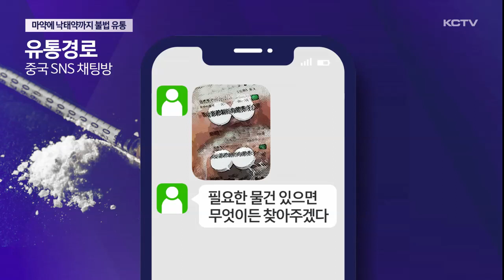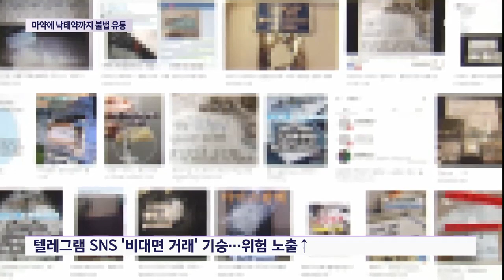마약에 낙태약까지…불법체류자 구속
중국에서 불법으로 마약을 들여온 뒤 판매하려던 불법체류자가 구속됐습니다.

국제 택배를 통해 마약 성분이 들어간 진통제를 비롯해 낙태약 같은 전문 의약품을 불법 유통한 것으로 드러났습니다.